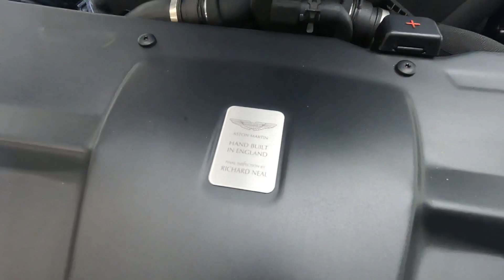2015 Aston Martin DB9 Volante for sale in TN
The elegant and sporty styling of the Aston Martin DB9 Volante is brought to life with this amazing combination of Skyfall Silver over Spicy Red leather. Feel the 6.0L V12 provide effortless power! This DB9 will come with extensive service records from new all done at an Aston Martin dealership. This is the DB9 you've been looking for.